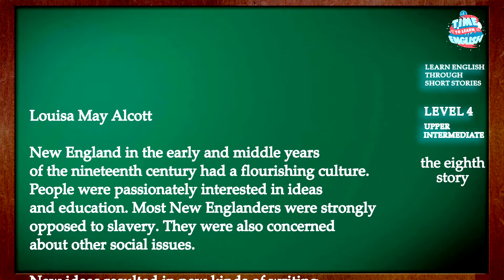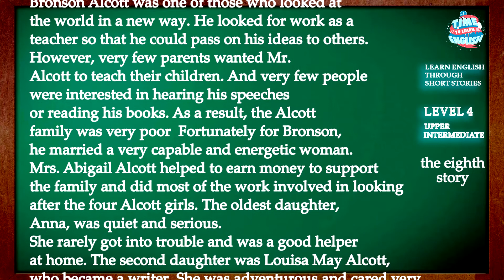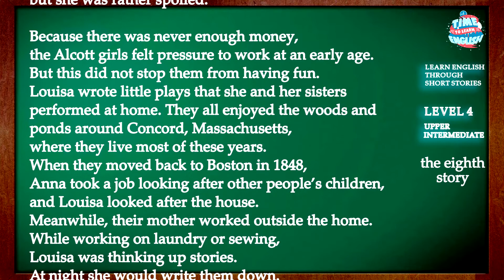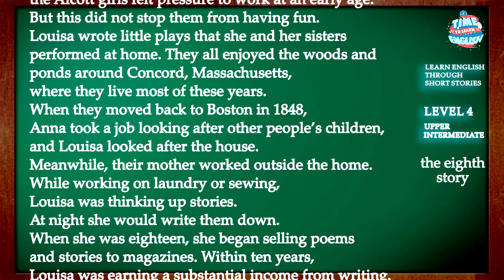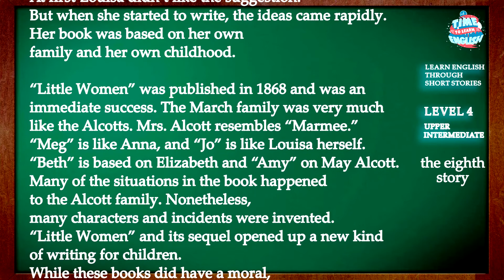Learn English through short story level 4 upper intermediate - the story of Louisa May Alcott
LETS - Learning English through stories: Funny, Easy and Effective.
story level: upper intermediate
Audio book with subtitles
the story of Louisa May Alcott

When someone tells you a story that is sad, you feel sad. If they tell you a happy story, you feel happy. And when we are emotionally engaged, we remember things much more easily.
Listening to English will dramatically improve your ability to have conversations. Also, if you read and listen to stories at the same time, you’ll learn how to pronounce words in English (and sentences!). You can listen to the audiobook wherever you go.

English story level 4 , graded reader level 4 , audiobook with subtitles , audiobook, listening practice daily , Learn English through short story with subtitles , English short story level 4 , english story with subtitles